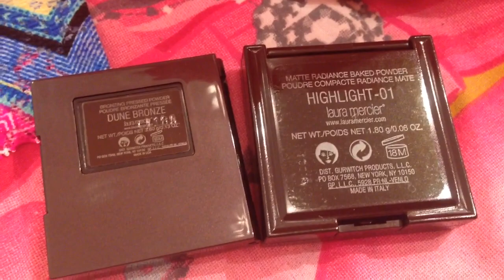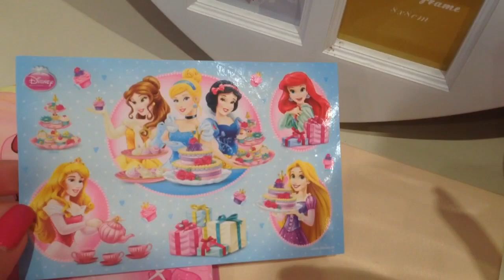Влог:уход за волосами,вкусные ложки,новый брозер и хайлайтер из США